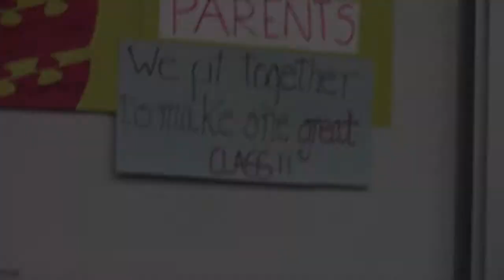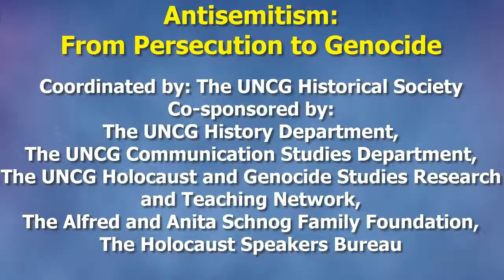The Resonance of Holocaust Survivor Testimony Today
Presentation on the panel "Antisemitism: From Persecution to Genocide," held on 30 March 2016, University of North Carolina at Greensboro. Panelists were Dr. Karl Schleunes (Emeritus Professor of History, UNCG & author of The Twisted Road to Auschwitz), Rabbi Frank Fischer (Kristallnacht eyewitness), Dr. Zev Harel (Auschwitz survivor), and Dr. Roy Schwartzman (Professor of Communication Studies, UNCG & Shoah Foundation Institute Teaching Fellow).